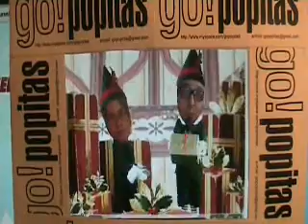Nuevo clip.wmv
Punk rock ye ye(navideño...)